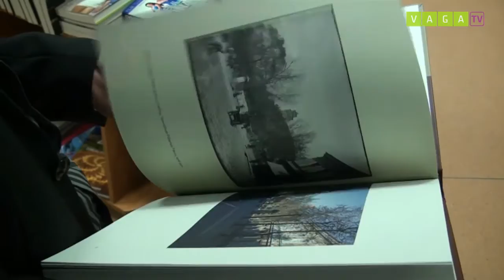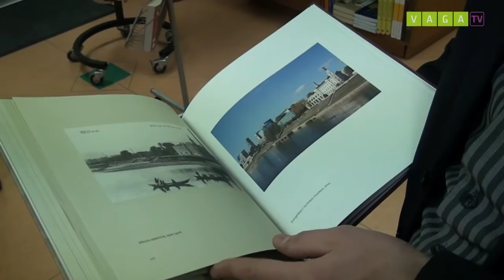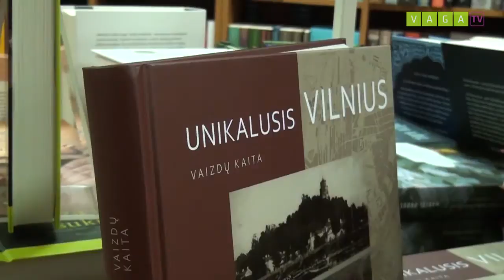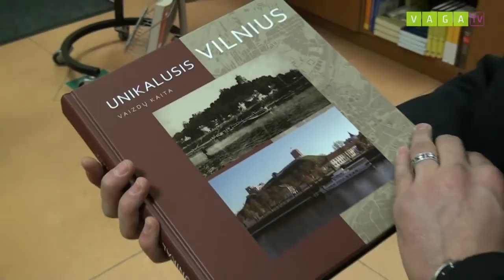Unikalusis Vilnius. Vaizdų kaita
Leidykla VAGA išleido naują fotografijų albumą „Unikalusis Vilnius. Vaizdų kaita“, kuriame sudėta Vilniaus praeitis ir dabartis. Žvelgiant į dar nuo 1860 m. užfiksuotą Vilniaus architektūrą, bendrus miesto vaizdus, panoramas ir daugybę kitų siužetų, palyginus su nūdienos fotografijomis, galime įsitikinti, kaip per tą laiką pasikeitė miestas.